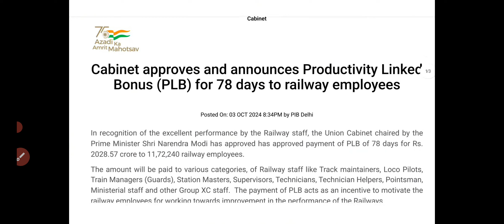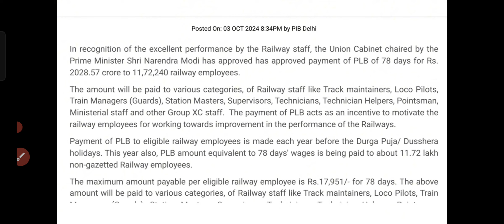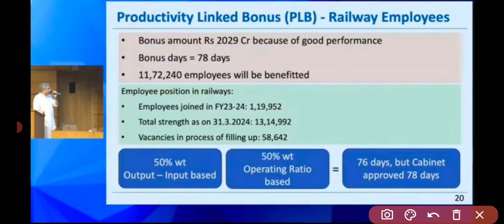Railway Durga Puja Diwali BONUS | Railway Bonus Good News